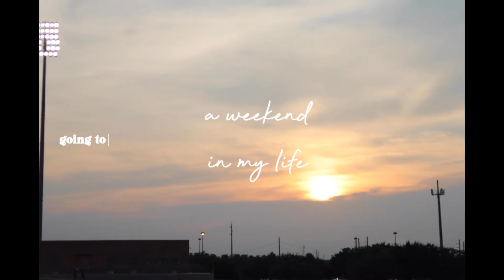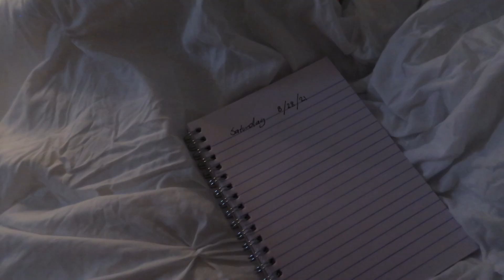first football game as an exchange student | a weekend in my life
welcome back! in this video you’ll get to follow along during a weekend in my life when i’m going to my first football game as an exchange student, preforming with my dance team and going to the beach for the first time here. hope you enjoy 💌

about me!—
age: 17
location: stockholm, sweden and houston, texas
camera: canon g7x mark II
editing software: imovie